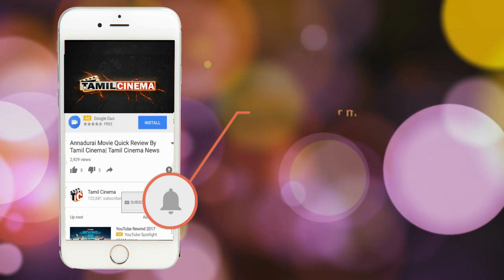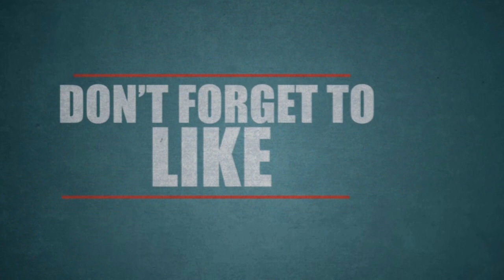Velaikkaran movie Quick Review By | Tamil Cinema